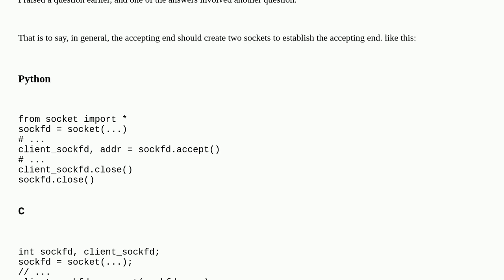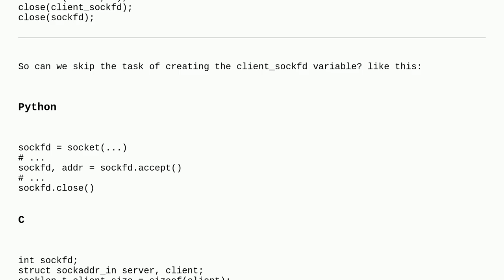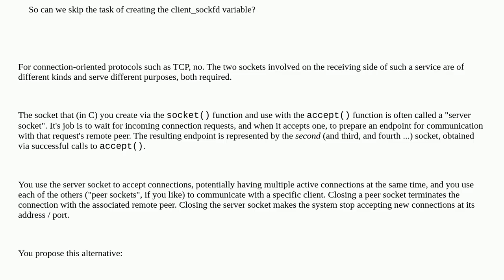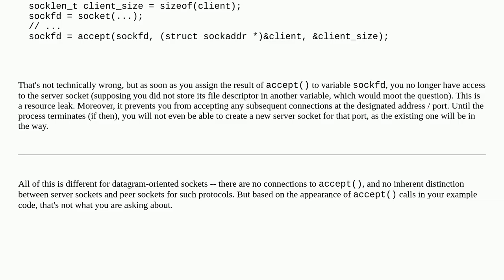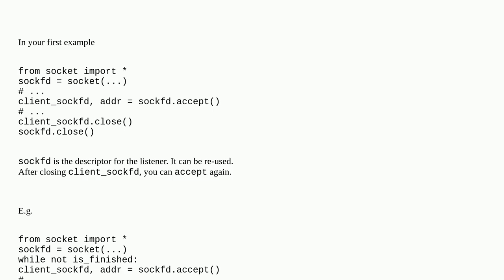In network programming, must the accepting end close both sockets?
A special thanks goes out to the community

  sockets c python